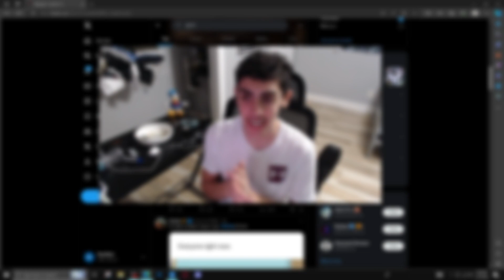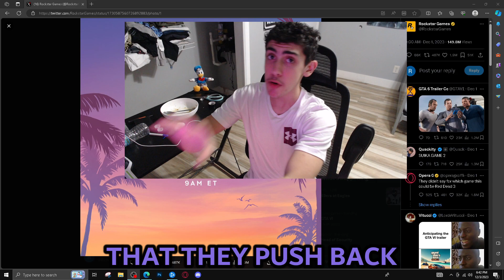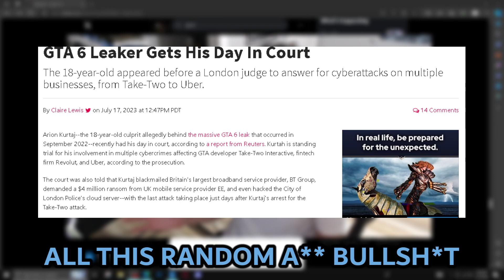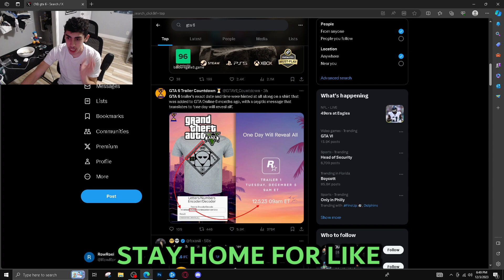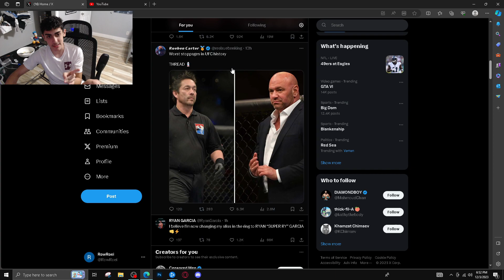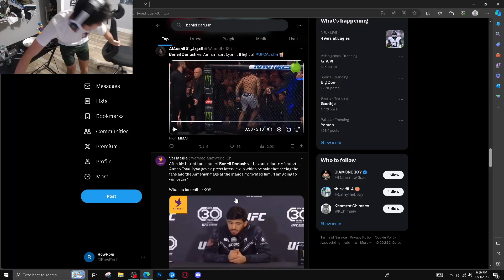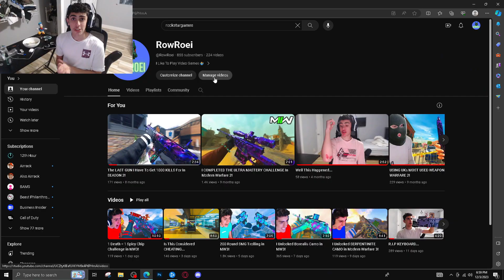ITS GOING TO BE A BIG DAY TOMORROW!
yea.
Social Medias:
Credits:
🖥Edit Software: WonderShare Flimora🖥